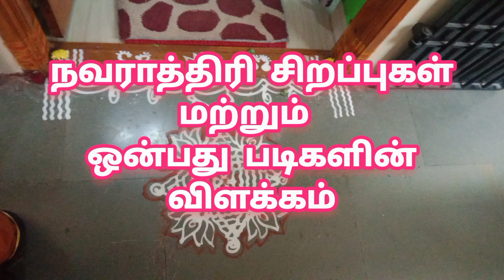Navarathri Golu Vlog 2023 in tamil Part III || நலம் தரும் நவராத்திரி பல அற்புத தகவலுடன்🙏🙏🙏👸